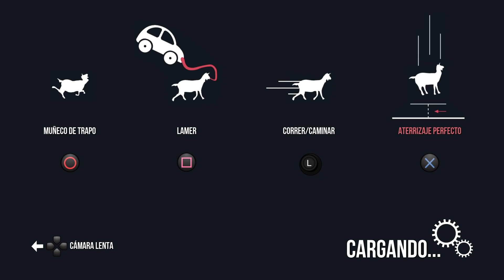Eto q eh